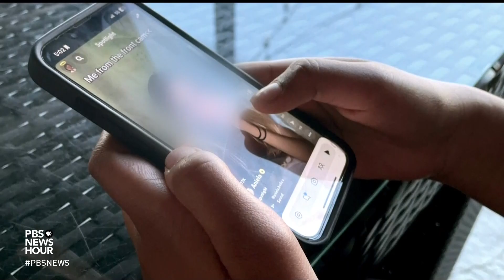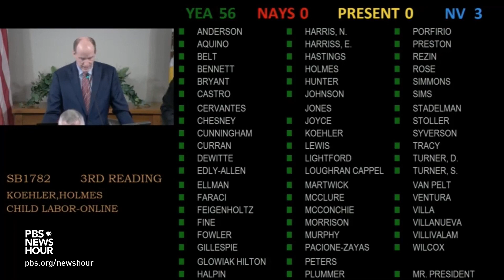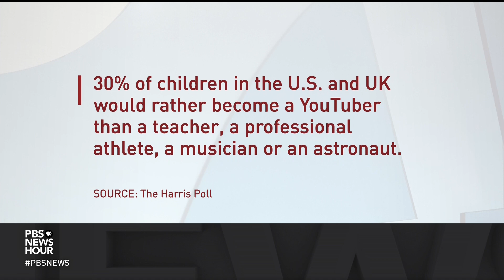New Illinois law protects money children earn as social media influencers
Legislative efforts to protect children online typically center on their privacy. But thanks to the efforts of an Illinois teenager, the finances of some of the youngest digital workers could also be better protected in the future. Lisa Desjardins reports.